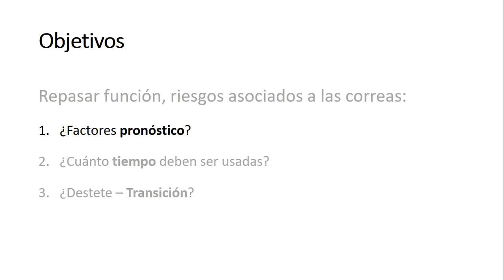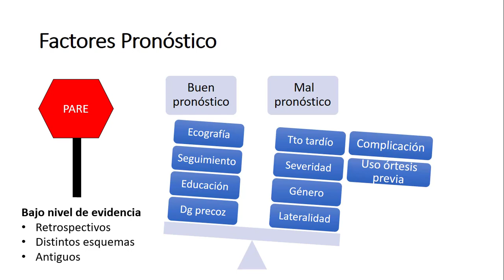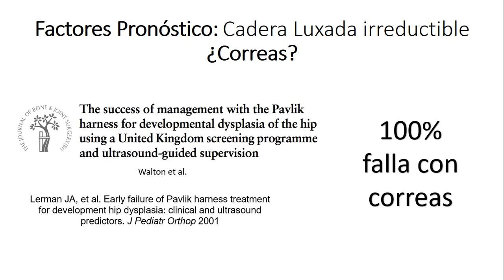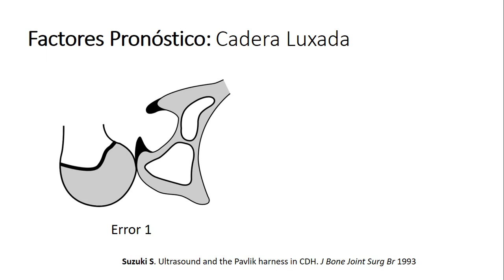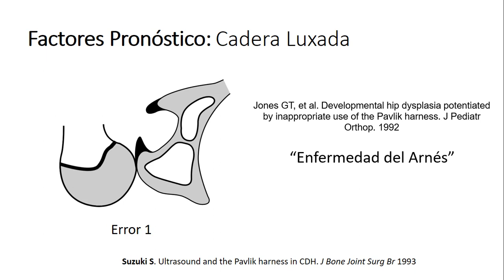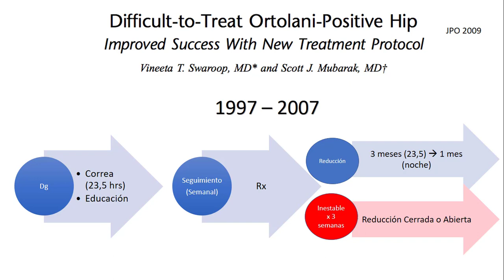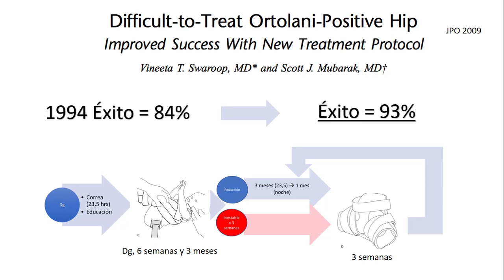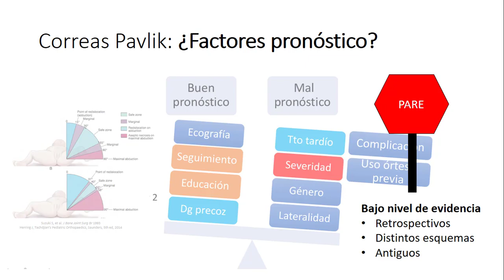La Displasia Luxante y Correas de Pavlik - Parte 3: ¿Existen factores pronósticos?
En este vídeo, el Doctor Rodrigo Guiloff contesta la pregunta: ¿Existen factores pronósticos? Presenta los buenos y los malos factores pronósticos del uso de las correas de Pavlik y se analizan ambos grupos.

Credit:
Host: Rodrigo Guiloff, MD